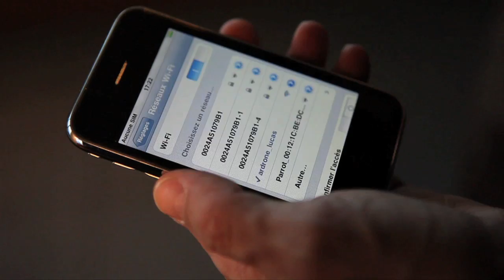Parrot社・AR Drone 日本公開 （2/3） 2：飛行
2010年2月、Parrot社・AR Droneの日本でのデモンストレーション模様
Taken by Masahiro HONDA with Canon EOS5D mk2